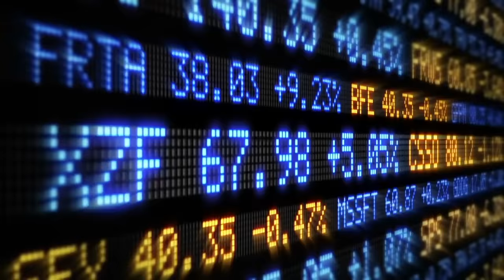Practical Advice From The 3rd Richest Man In The World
I’m always asked a question like, “Tai I saved up some money, what should I invest it in?” This is by far the best answer to that question.